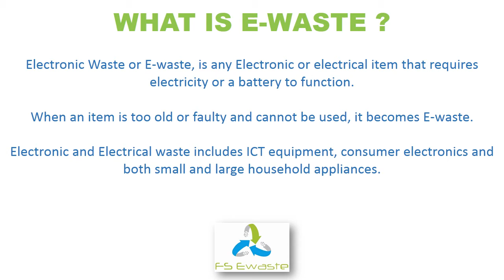FS E Waste